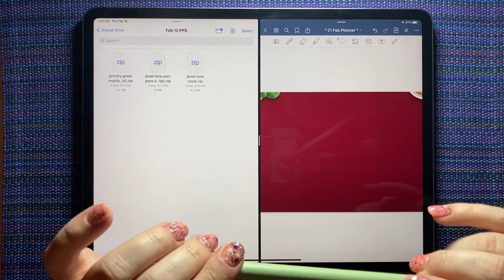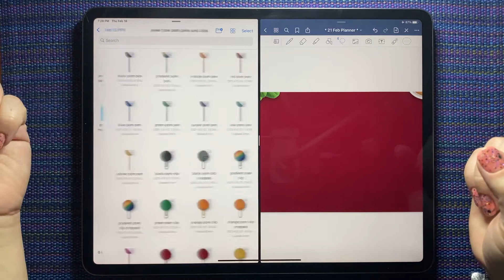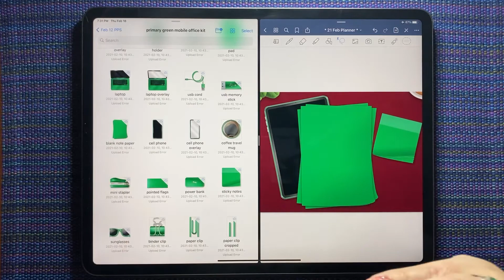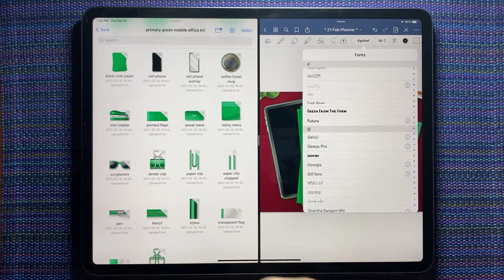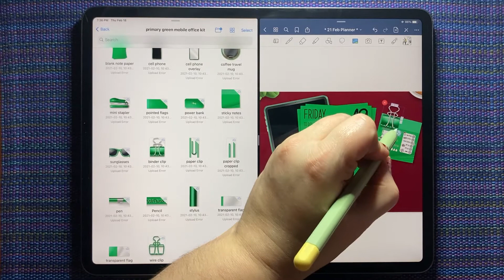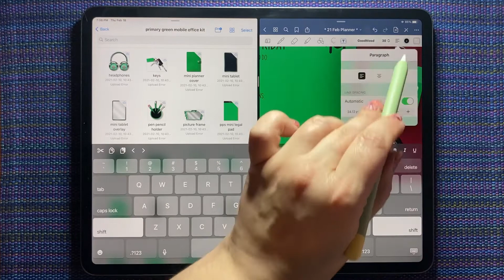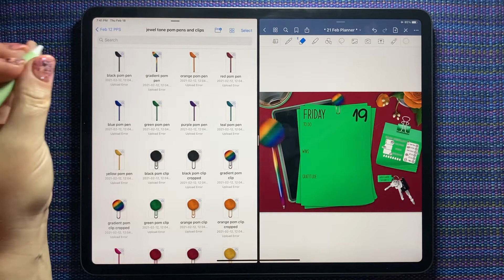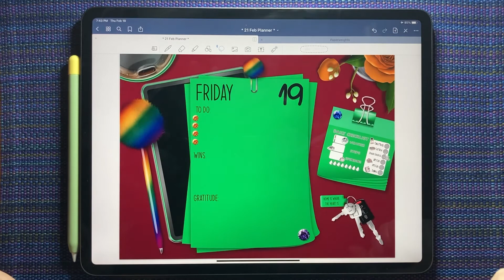Primary Green Mobile Kit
Hello! In this video I use the Green Mobile Kit from Pink Punch Studios to make a quick daily spread. Let me know if you get stuck or have any questions!